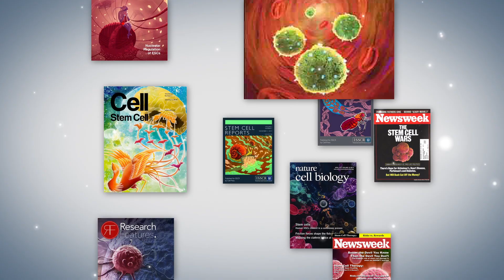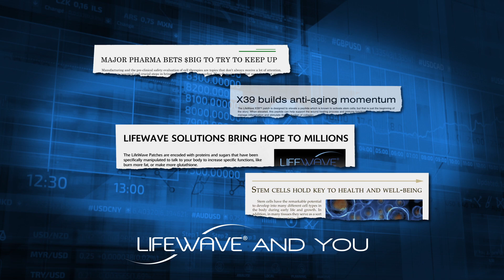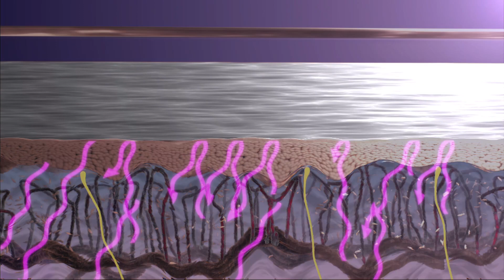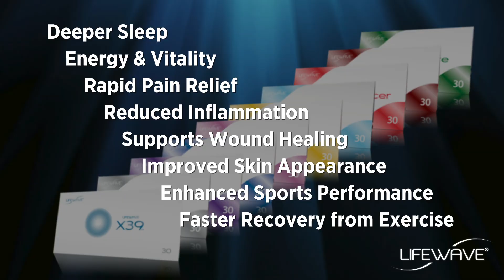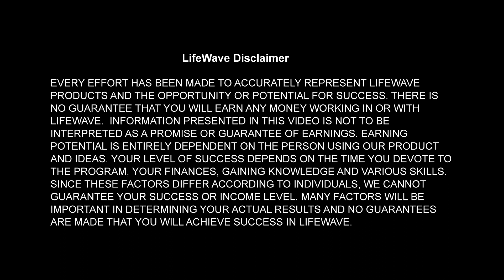The LifeWave Business Opportunity (acupressure)